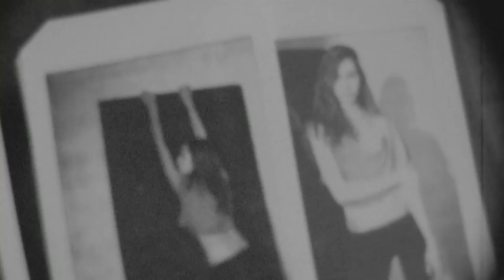SWISS SNOWBOARD TEAMSTREAM - IN PERSON with Iouri Podladtchikov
The Swiss Snowboard Team has started its new web series called IN PERSON.

First rider we get to know is 2014 Olympic halfpipe gold medallist Iouri Podladtchikov. Clip is in German language.